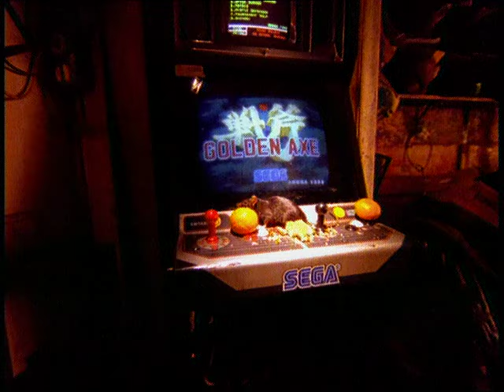Feeder - Tangerine - Official Video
The second single from Polythene.